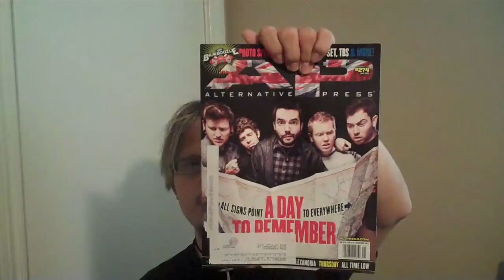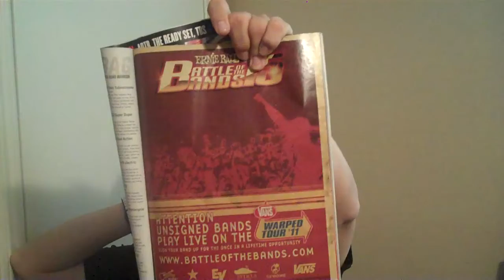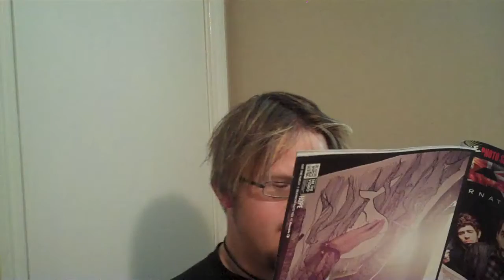Ernie Ball BOTB 15 Warped Tour "11 - Help-(Help Adelaine) Houston,TX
Recorded on April 6, 2011 - (Wednesday)  using a Flip Video camcorder.

TOTAL PLAYS 135

please help adelaine wants a shot at the 2011 Vans Warped Tour support this and theie battle this is adelaine

Saturday June 25TH 2011 Houston,TX @ The Showgrounds At Sam Houston Race Park